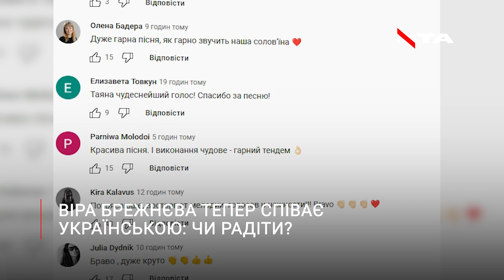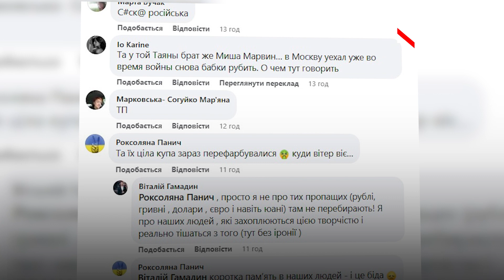Що не так з співачкою Брежнєвою: і чия виконавиця вона - українська чи російська?